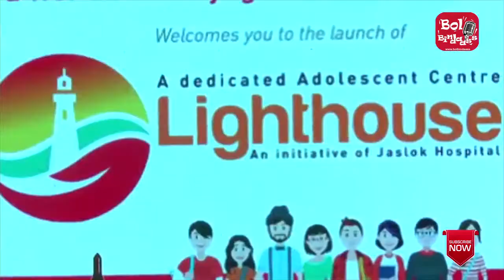Raveena Tandon | Jaslok Hospital & Research Centre Launch Lighthouse